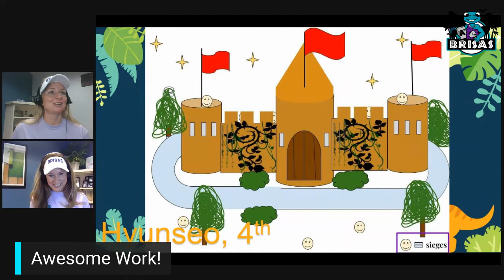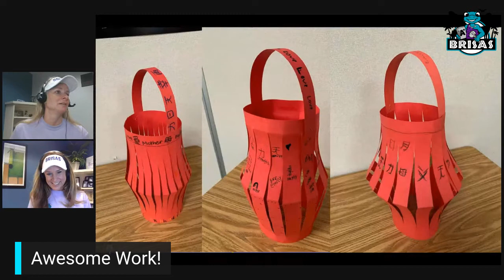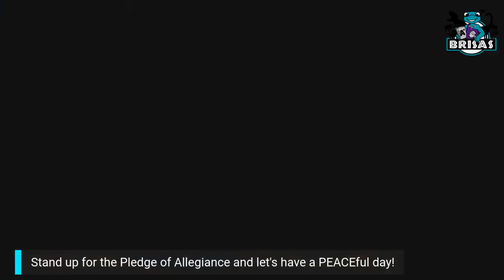Morning Announcements - Monday, September 30, 2020